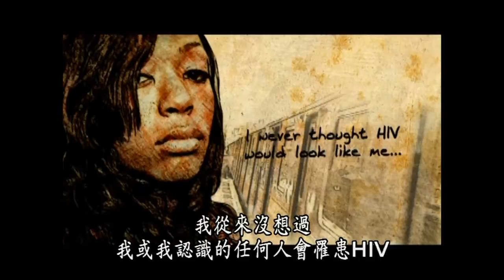最新的HIV和AIDS：每個學生都應該知道的知識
百禾文化提供~ copyright Human RM
愛滋病仍然沒有治癒的方法，在本片中，從青少年到二十多歲的年輕人要來解說新的HIV病毒感染案例。影片清楚的動畫將呈現HIV病毒入侵CD4細胞的過程，削弱人體的免疫力，最終導致後天免疫缺乏症候群。人們至今對病毒的傳播途徑仍有許多誤解，本片詳細列明實際上會導致病毒傳染的方式，以及哪些行為其實不會導致感染。接著介紹最新檢測愛滋病的方式，了解接受治療並保護自己與其他人健康的重要性。許多檢測出HIV病毒陽性反應的病人將會向觀眾描述染病的原因，為何他們要接受檢測，得知染病之後，這個病毒如何改變了他們的人生。